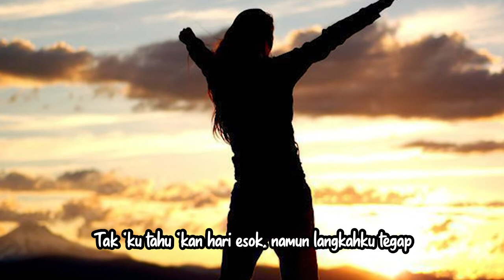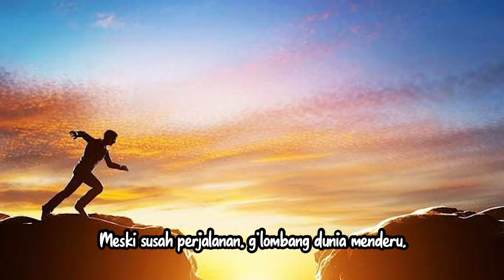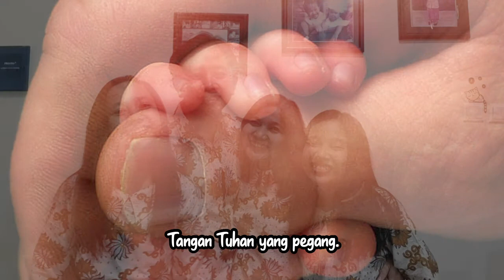Tak Kutahu Kan Hari Esok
PKJ 241 - Tak Kutahu Kan Hari Esok
Cover by : Yudi family